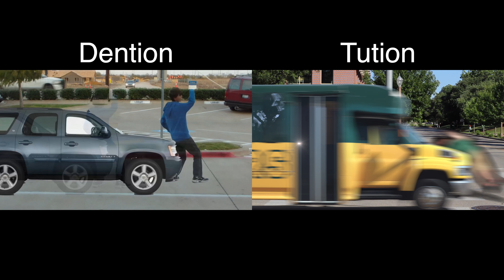Escape from: Dention VS Tution (Full Scholarship)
This is a comparison showing the similarities between Escape from Dention and Escape from Tution which were made 8 years apart from each other. In making of Tution, efforts were made to preserve the timing of some the sequences found in Dention. Several parts were trimmed out of Tution for the sake of comparision.  It is recommended to watch the original movies first.